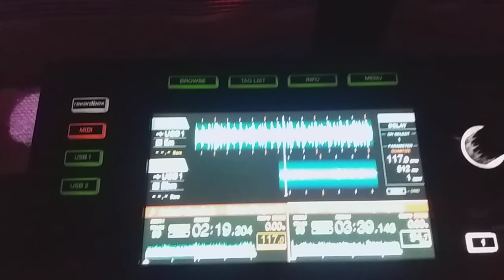Farsangi Retro party ! Green pub 2022 . február 19. Zene : Dj Laller Zábráczki!